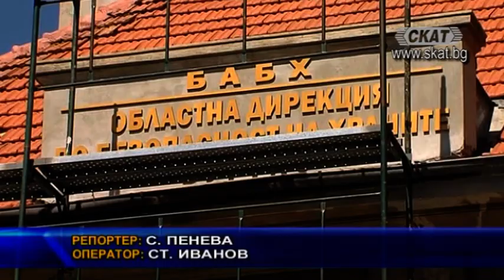Задържани са трима служители на агенцията по храните в Бургас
Срещу директора на областната дирекция на Агенцията по безопасност на храните д-р Георги Матев е издадена заповед за полицейско задържане. Арестувани са и други двама негови подчинени. Това стана след акция на